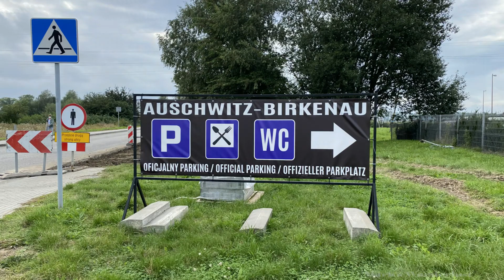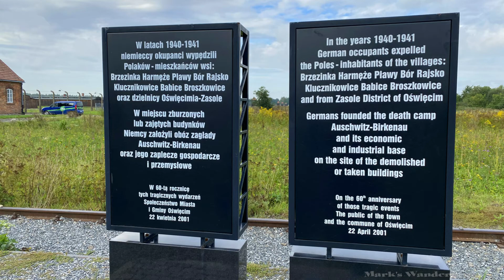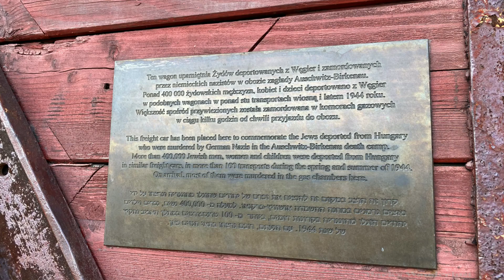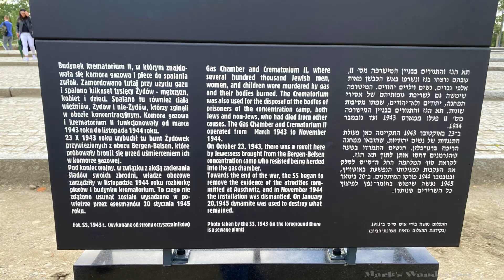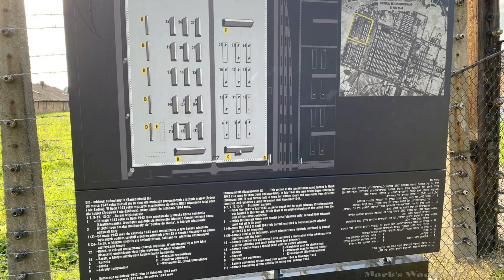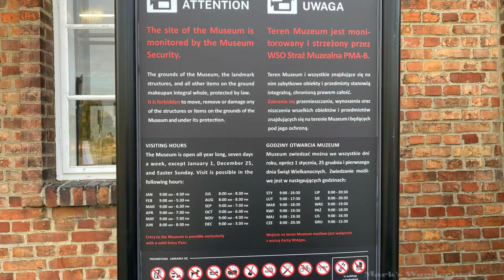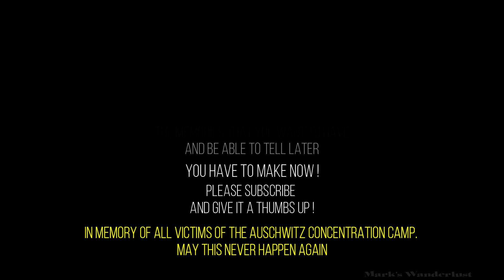Our Trip to Auschwitz Birkenau II Oświęcim Poland 🇵🇱 10 Sep 2020 Day 2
If you want to look directly at the Auschwitz Birkenau Part, click here at 3:42

VPN service that I use. ProXPN works very well. if you want to use the internet safely and anonymously. check them out:
My gear:
Iphone 11 Pro Max, RØDE VideoMic Me-L
Arc'teryx Beta AR Jacked. Bjørnson down jackets. Timberland Bradstreet Leather Chukka in Dark Gray. Arc'teryx Acrux SL Shoes. The North Face Thermoball Jacket. Micromuff skinny.
Hanwag Makra Urban.
inspired by ...and a special thanks to:
if the link does not work then remove the hashtag in the YouTube search bar.
I'm still looking for companies or sponsors. who want to make something beautiful with me.help each other to grow. and above all to learn from each other, and have fun while doing it !
Edited with: Wondershare Filmora 9.0
Adobe Lightroom CC and Inpixio Photo Clip 8